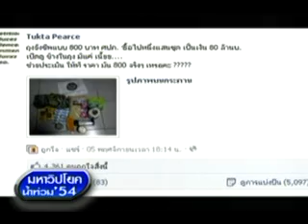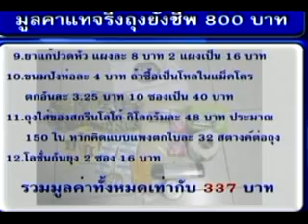ทุจริต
การทุจริตถุงยังชีพของ ศปภ. (ติดตามย้อนหลังได้ที่เทปรายการ เจาะข่าวร้อน ลวงข่าวลึก ประจำวันที่ 11 พฤศจิกายน 2554 )